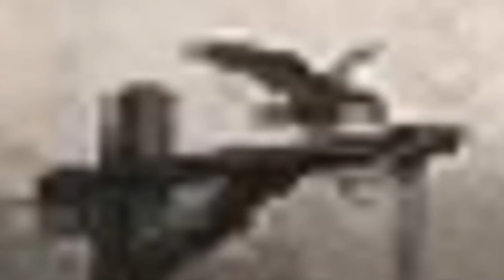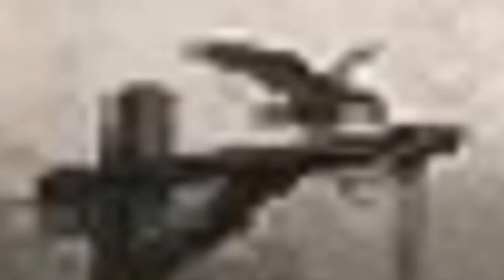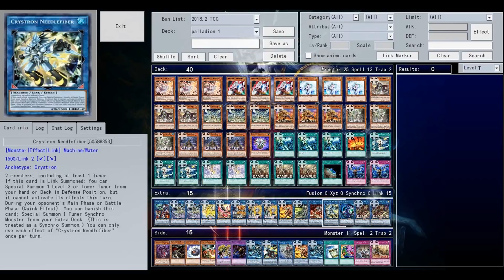【YGOPRO】CRUSADIA TURBO DECK 2018 - PALLADION IN ACTION!!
➤Download Deck -
## 10:20 - Deck Profile
#1 0:04 Burning Abyss
#2 0:49 ABC
#3 1:43 Dragunity
#4 3:00 D/D/D
#5 4:44 Tindangle
#6 5:20 Blackwing
#7 6:30 Darkest Diabolos
#8 7:00 Cyber Dragon
#9 8:00 Train
#10 9:00 Galaxy
0:00 - Final Fantasy VII - Fighting (Battle Theme)
1:00 - DJ ASSASS1N - Frag Out (Official HQ Download)
5:00 -[Music] Advance Wars Dual Strike ► Jess's Theme ║Extended║
8:00 - [Music] Fate-Extra ► Emiya EX ║Extended║
10:20 - dnb_urbanstep_crazy_train_
This Video is Made by YGOPRO Percy Link Summon.
DOWNLOAD YGOPRO GAMES HERE:
- i Made This Yu-Gi-Oh! Video With:
if u want to find me?
Tdoane - Undertaker05
devpro- gogata
YGOPRO Percy - Yu-Gi-Oh -Tube,gogata05,gogata
Checkmate- gogata05
palladion deck 2018
パラディオン